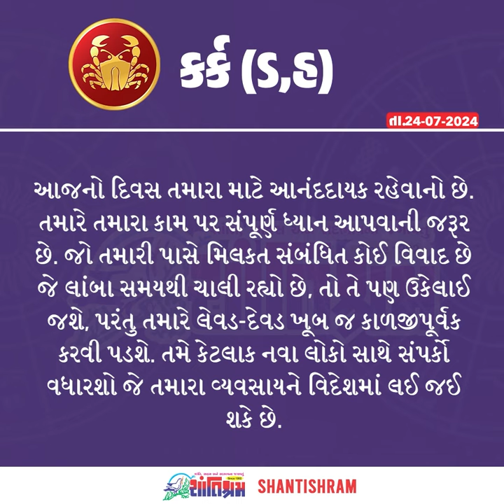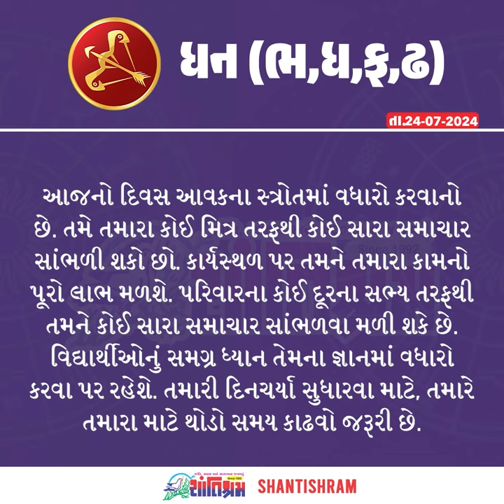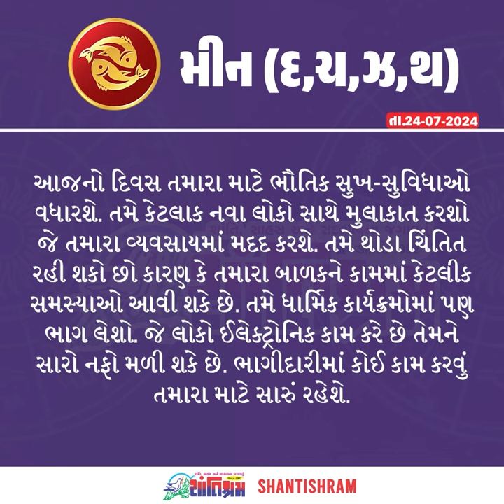વાંચો તમારું 24 જુલાઈ, 2024નું રાશિ ભવિષ્ય Shantishram News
વાંચો તમારું 24 જુલાઈ, 2024નું રાશિ ભવિષ્ય